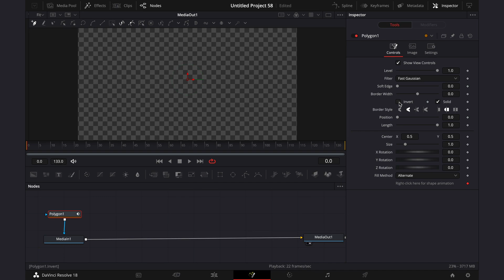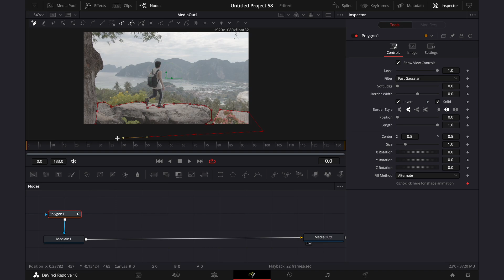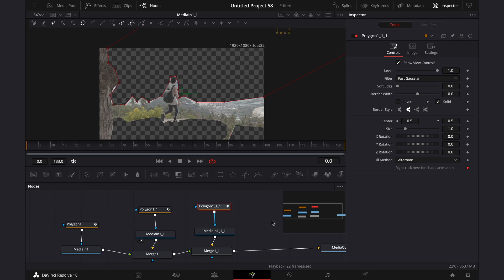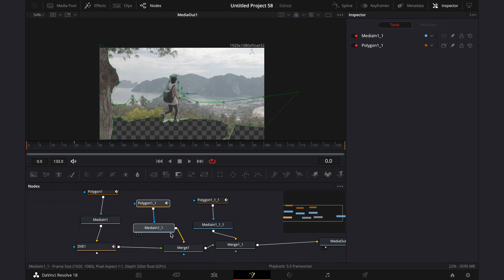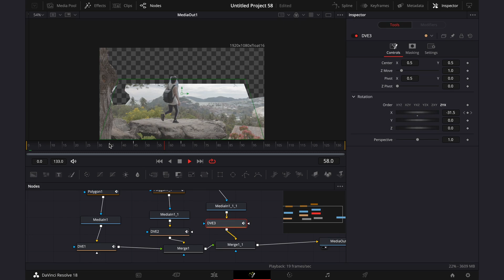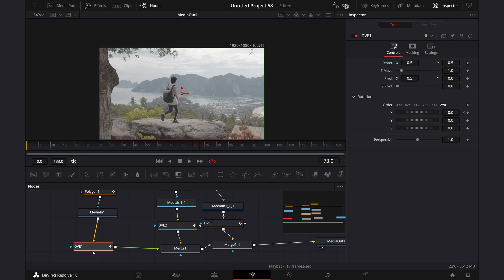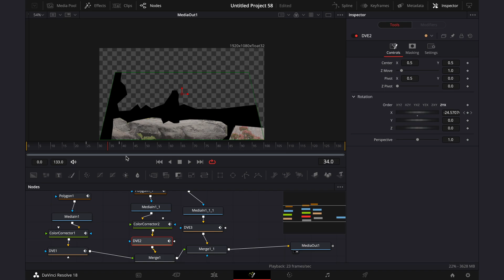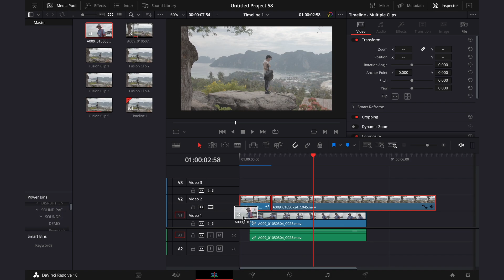【Fusion】Benn TKの動画でよく使われるあのトランジションを作る方法 | DaVinci Resolve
今回はあの、Benn TKがよく彼のシネマティック動画で活用している、フリップオープンレイヤートランジション（Flip Open Layer Transition)を紹介しました。

まだ日本語で解説している動画がなかったので、作ってみました！ぜひ参考にして頂くと嬉しいです！！

撮影機材：
メインカメラ： BMPCC6K Pro
メインレンズ：Sigma 18-35mm F1.8
ドローン：DJI AIR 2S
ジンバル：DJI RS3 PRO